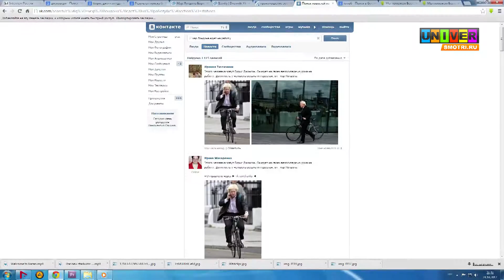Казанские велосипедисты обогнут земной шар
Вокруг света за 235 дней. Двое казанцев, школьный учитель Павел Грачёв и IT-инженер Ален Хайруллин 1 ноября отправляются в кругосветное путешествие, выбрав для этого нестандартное средство передвижения. О целях этой поездки расскажет Виктория Егорова